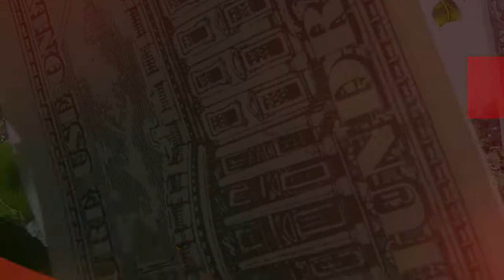Seed Money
Our 2015 April Fools' production.